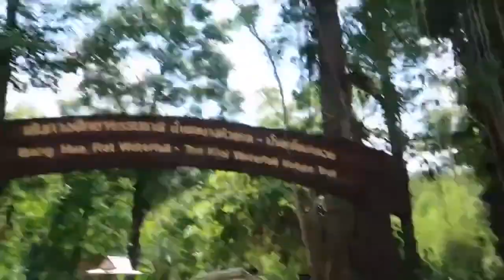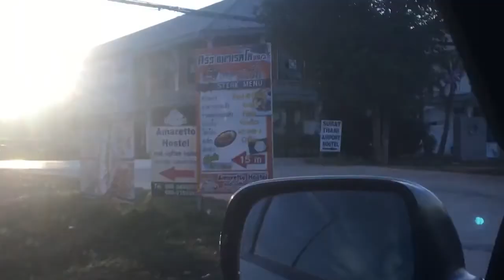INTO THE JUNGLE | Khao Sok National Park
Adventuring into the jungle & concluding my trip to the south of Thailand. (Filmed in April 2019)